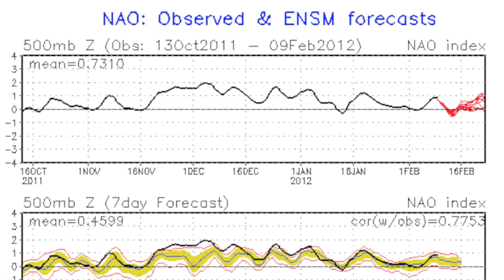February 10 Weather Xtreme Video - Morning Edition